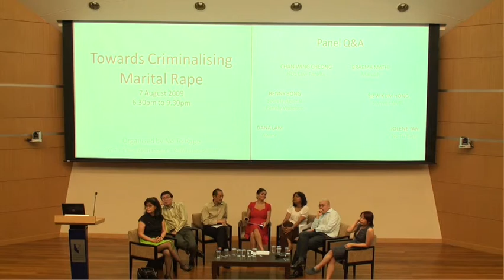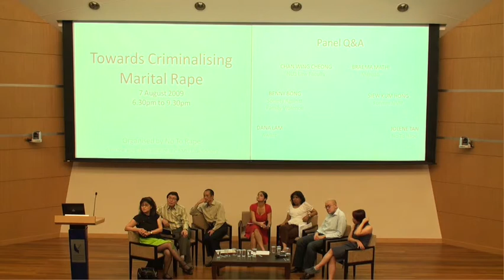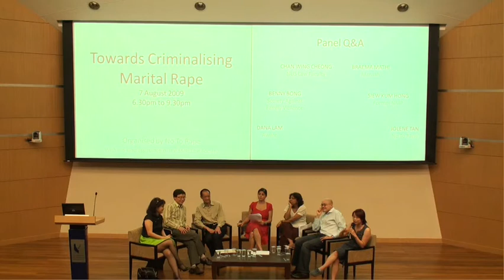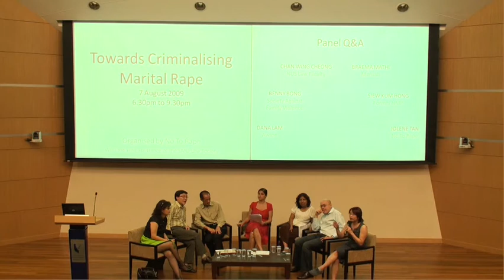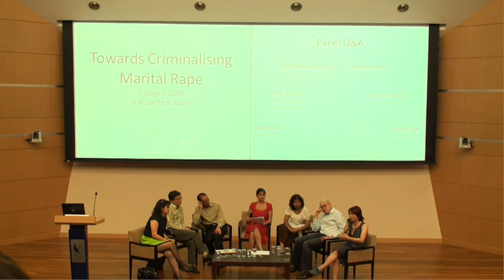Towards Criminalising Marital Rape (25/27) - Q&A 11.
"Towards Criminalising Marital Rape: A Public Seminar."
jointly organised by No To Rape and Singapore Management University Law Society.
7 August 2009, Friday, SMU Conference Hall 1.

Part 25/27 -
Q&A 11 - Comment on relation between sexually-transmitted disease and marital relations. Need to provide proper and safe channel to report rape to encourage women to come out. Why should the law only protect women?